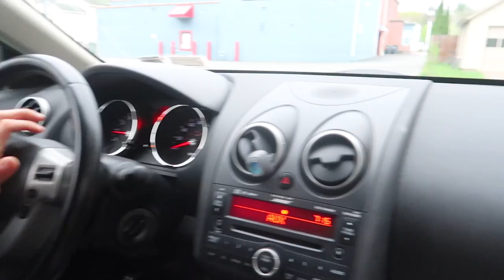BEING BULLIED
Car ride chronicles talking about  our real life, hot boxing the car to road rage and being bullied as kids.

↓↓↓ more links below ↓↓↓

We are a couple from Queens, New York City, I'm a mother of two adorable kids, Ziana Eliz 5-years-old and a 2-year-old baby boy named Gunner Patrick. Betsy is from Peru-- Peruvian descent and Boytoy is Irish. We met online 7 years ago, dated for two-months, moved in together and got knocked up two-months after that! Are we perfect? Far from it, but we enjoy our crazy and get a long for the most part. I'm a stay-at-home-mom and the boyfriend works somewhere in the big world-- no one knows doing what!